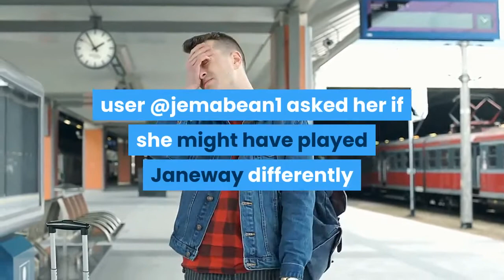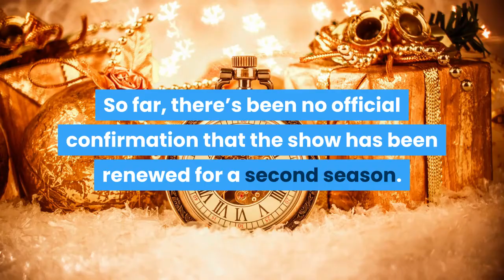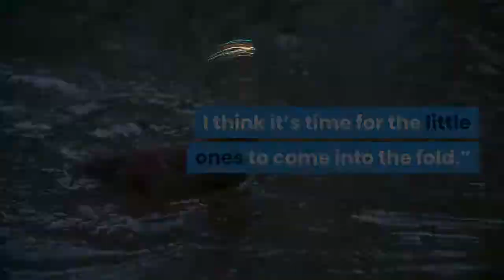This ‘Star Trek’ Captain Gives an Update on Their Spinoff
Oli Scarff/Getty ImagesWilliam Shatner, Kate Mulgrew, Avery Brooks, Scott Bakula, who played Captains in the Star Trek series pose for a photograph at the 'Destination Star Trek London' convention at the ExCeL centre on October 19, 2012Kate Mulgrew, also known as Captain Kathryn Janeway of Star Trek: Voyager, participated on a panel at GalaxyCon over the weekend with her fellow Voyager castmates. After the panel, a few lucky fans got to talk with the star in private video chats. One of those fans posted clips from her session with Mulgrew on Twitter. In one of the clips she posted, Mulgrew gave some very interesting information about her new Star Trek spinoff series, Prodigy.‘Prodigy’ is Almost Here and Season 2 is in the WorksAfter chatting with Mulgrew about her life for a bit, user @jemabean1 asked her if she might have played Janeway differently if Voyager was on the air now. She called out the fact that women in power are viewed much differently than they were when the show first aired, and asked if this new perspective would have changed anything. Mulgrew responded that it wouldn’t have. She said that she believes she played Janeway with the perspective the rest of the world has today. This led @jemabean1 to say she was so excited to see Janeway again, on the new Nickelodeon show Prodigy.“I think you’ll enjoy it,” Mulgrew responded. “I certainly enjoyed doing it and I think we’re going into the next season very soon!”Though the comment was a quick one right at the end of her chat, Mulgrew’s tidbit about working on the second season was significant. So far, there’s been no official confirmation that the show has been renewed for a second season. However, Mulgrew’s comment seems to confirm that a second season is in the works. She didn’t give any more details than that to @jemabean1. Mulgrew Said She’s Enjoyed Working on ‘Prodigy’In another video chat session with Twitter user @JoshMetcalf4701, Mulgrew talked a little more about how much she’s enjoyed lending her voice to Prodigy. The two got on the topic because Mulgrew complimented @JoshMetcalf4701’s speaking voice, saying that he could do voice work himself. He responded by saying how excited he was to hear her voice Janeway again on the new animated series.“I’m really enjoying recording that cartoon,” Mulgrew responded. “It’s very sophisticated. It’s feature-film quality… I think it’s time for the little ones to come into the fold.”Mulgrew also praised the minds behind the show, Alex Kurtzman — showrunner of all the new CBS All Access Star Trek series — and the Hageman brothers, Dan and Kevin, who came up with the idea for the show. Janeway Returns in 2021Star Trek: Prodigy